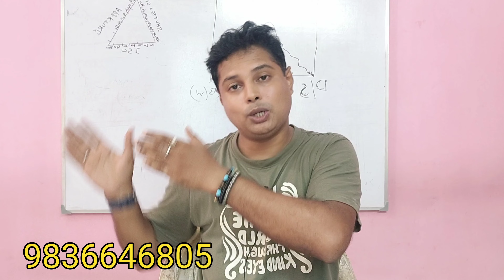Stage Anchoring Script for 15th August | Anchoring Tips in Bengali